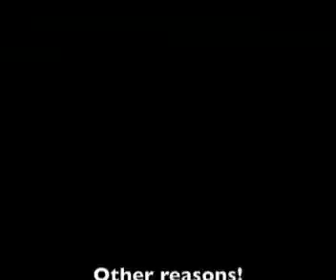Sara , United States